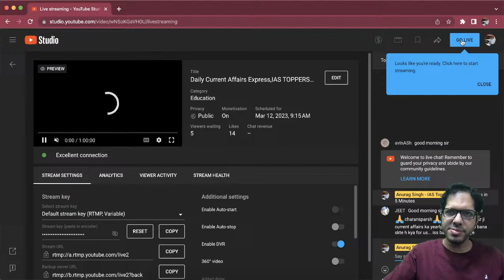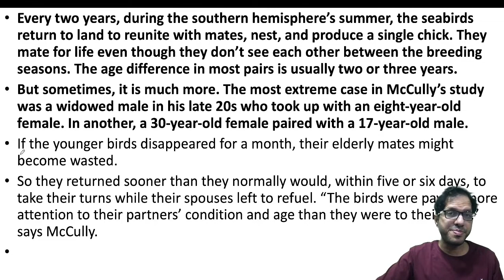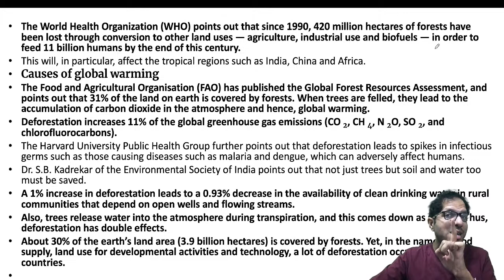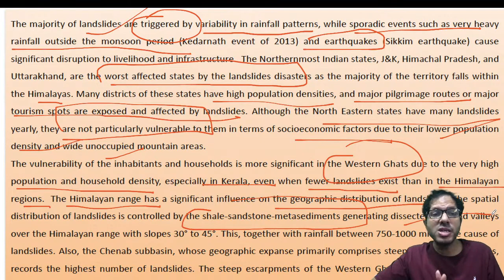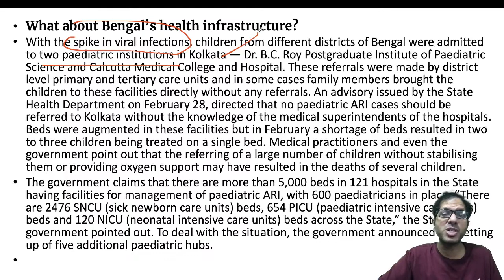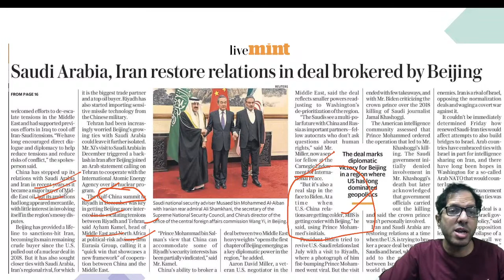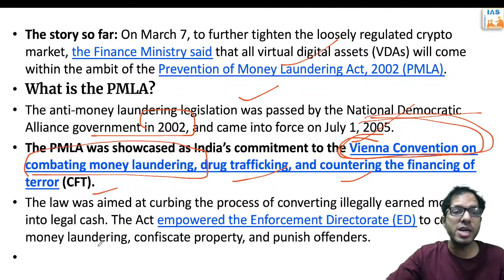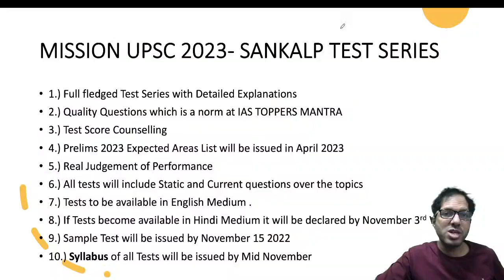Daily Current Affairs Express,IAS TOPPERS MANTRA - 10-12 March 2023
The Daily Current Affairs Express session  covers important articles and editorials in the required depth mainly for UPSC/IAS Exams Preparation and General Studies for all competitive examinations. In this video lecture, Dr Anurag Singh brings you the analysis for 10-12 March 2023. The aspirants are advised to watch the entire video lecture for better understanding.